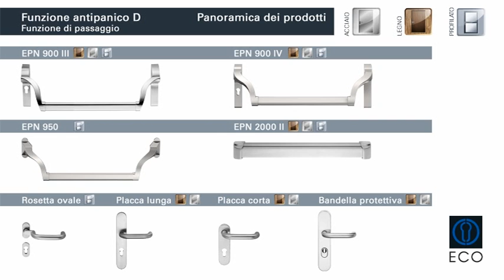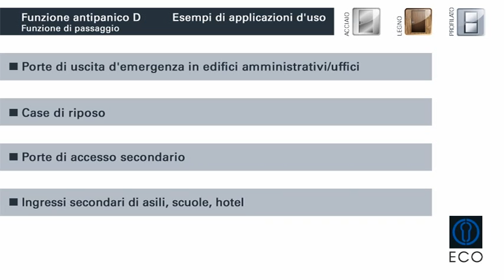Funzione antipanico ECO D (Funzione di passaggio)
Fuga rapida in casi di emergenza per mettere in salvo vite umane

In situazioni impreviste dovute alla presenza di grandi masse di persone, fumo, incendio o altri casi di emergenza, la gente reagisce con il panico. In tali casi deve essere garantita una via di fuga semplice e immediata. Le porte chiuse rappresentano infatti barriere invalicabili.

Per le singole situazioni sono disponibili diverse funzioni cosiddette antipanico per serrature a incasso. Per illustrare nel modo più chiaro e semplice possibile le varie funzioni disponibili, abbiamo realizzato un filmato sulle funzioni antipanico ECO.